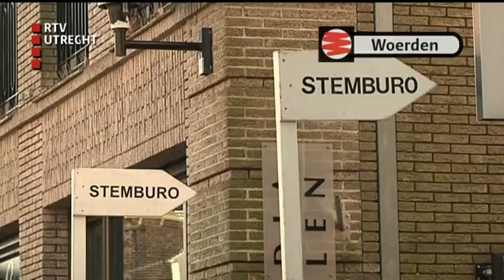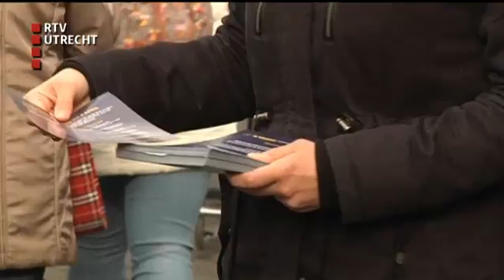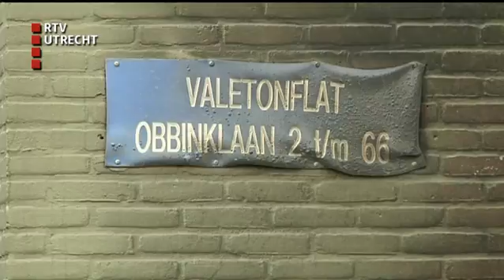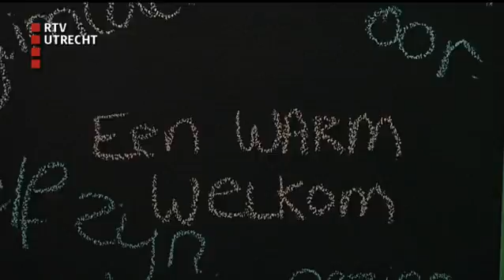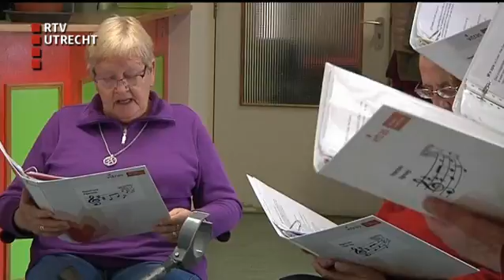U Vandaag - wo 6 apr 2016, 17:00 uur [RTV Utrecht]